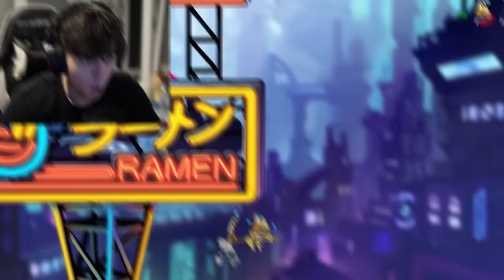I Went GOD MODE on Loki in Brawlhalla Ranked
I Went GOD MODE on Loki in Brawlhalla Ranked... pavelski brawlhalla gaming! The Loki Arc...
Loki's weapons are SUPER fun to play because both scythe AND katars are made for cool combos...
So Expect some CRAZY Combos/Strings in this video!